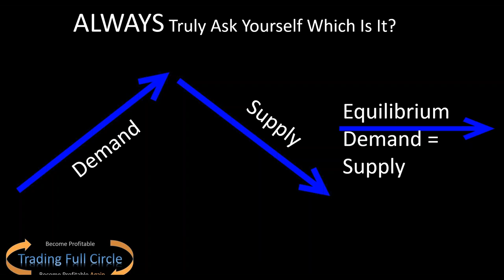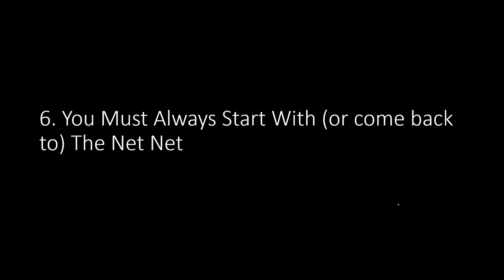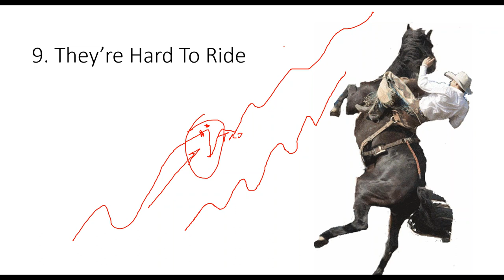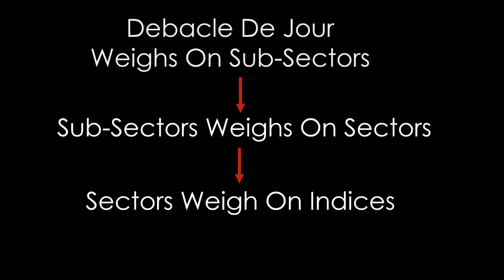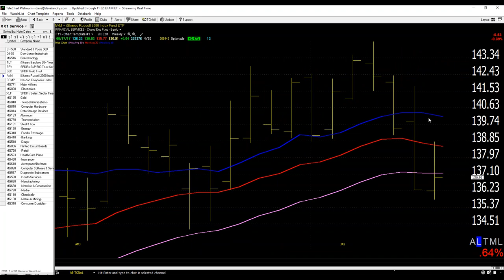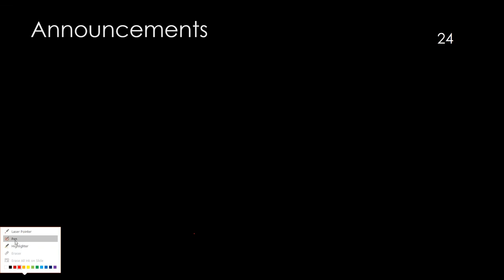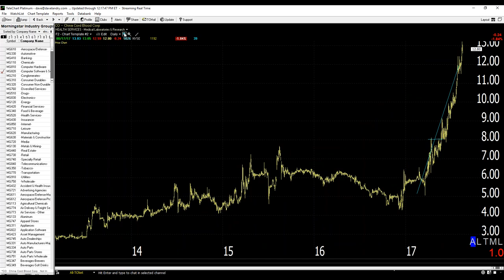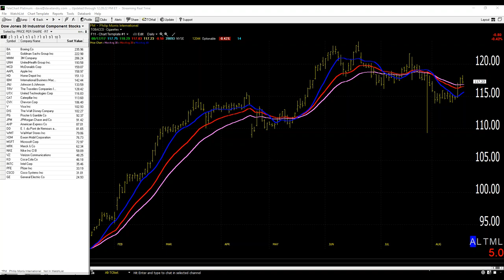Dave Landry's The Week In Charts-You Want To Trade Trends? Well, You Better Know These 10 Things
In this episode, I discussed 10 facts that you need to know if you are going to trade trends. I then followed up on last week's "winter is coming"  presentation on how you can not only survive but prosper during the upcoming bear markets. And, last but certainly not least,  I answered your questions and analyzed your stock picks.